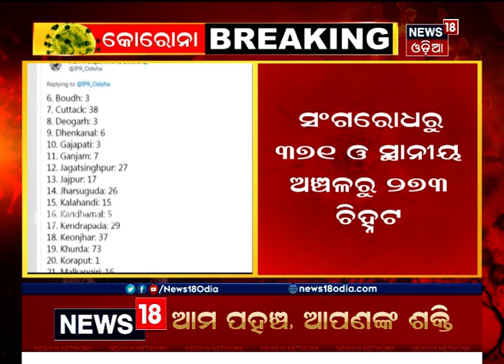Coronavirus Update: ରାଜ୍ୟରେ ଆଉ 644 Corona ଆକ୍ରାନ୍ତ ଚିହ୍ନଟ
Coronavirus Update: ରାଜ୍ୟରେ ଆଉ 644 Corona ଆକ୍ରାନ୍ତ ଚିହ୍ନଟ I 17 ମୁଣ୍ଡ ନେଲା Corona I 17th Nov. 2020